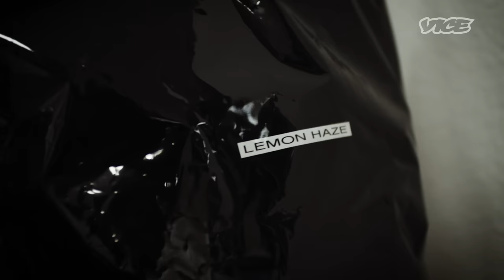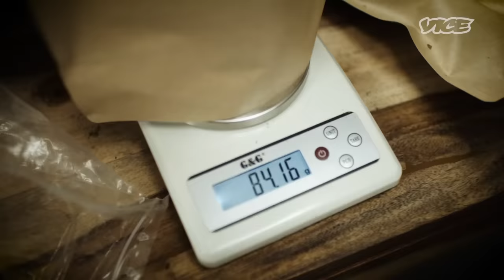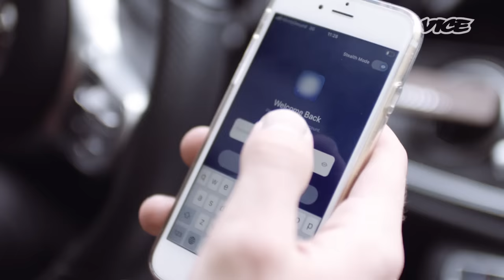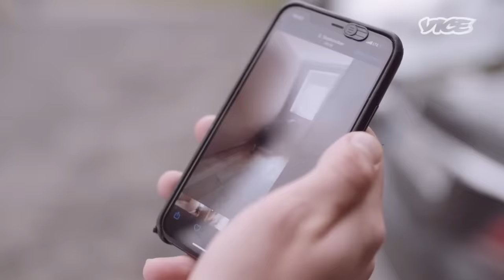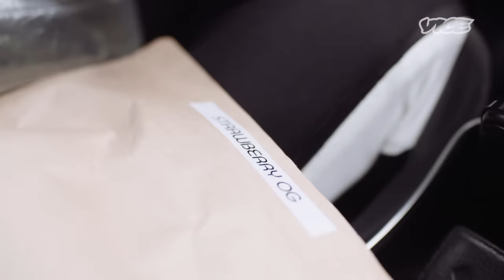Giftiges "Chemie-Gras" überschwemmt Deutschland, sagt dieser Dealer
Banks (nicht sein echter Name) verdient Zehntausende jeden Monat, indem er Gras an Dealer in seiner Kleinstadt mitten in Deutschland verkauft. Aber er will aufhören. Er sagt, sein Produkt ist zu Gift geworden.

Das Gras, das er verkauft, ist zunehmend mit synthetischen Cannabinoiden eingesprüht, die daraus etwas ganz anderes machen: ein Gemisch, dass extrem stark ist, extrem abhängig macht und das im schlimmsten Fall tödlich wirken kann. Wir haben ihn besucht, um seine Welt zu verstehen.

Wir haben jetzt auch die Drogenbeauftragte der Bundesregierung mit der Problematik konfrontiert. Ihre Stellungnahme und weitere Hintergrundinformationen findet ihr

Über VICE:
Unsere mitreißenden, bissigen, bahnbrechenden und oft bizarren Geschichten aus allen Ecken der Welt haben verändert, wie Menschen über Kultur, Verbrechen, Kunst, Partys, Mode, Protest, das Internet und andere Themen denken, für die es bisher noch keinen Namen gibt. Klick dich durch unsere wachsende Videothek und entdecke die Welt durch unsere Storys neu. Willkommen bei VICE.